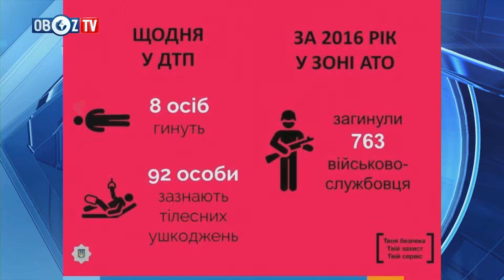ТЕЛЕМАРАФОН | Трагічні ДТП. До і після. | Частина 10